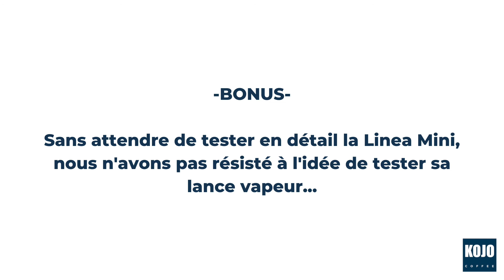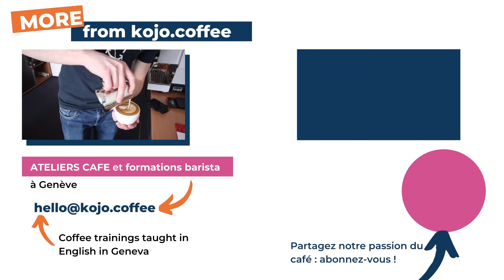Unboxing de la Marzocco Linea Mini 💎😋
Dans cette vidéo, nous vous proposons de vivre et revivre avec nous le déballage de la Marzocco Linea Mini que nous avons reçue. Nous passons en revue le contenu de la boite et les divers accessoires. Un test complet de la machine suivra prochainement.

Nous sommes une équipe de passionnés du café, torréfacteurs, baristas, amoureux du beau matériel, curieux de tout et rêveurs de notre état. Nous avons créé cette chaîne pour partager notre passion avec vous.
Dans nos videos, nous proposons des tutoriels sur l'espresso, le latte art, le slow coffee, etc. Nous testons pour vous des machines espressos et des accessoires. Nous présentons nos recettes et tours de main de barista.
Au quotidien, nous torréfions de beaux grains et animons un centre de formation à Chêne-Bourg, près de Genève. Nos cours sont ouverts à tous, particuliers et professionnels.